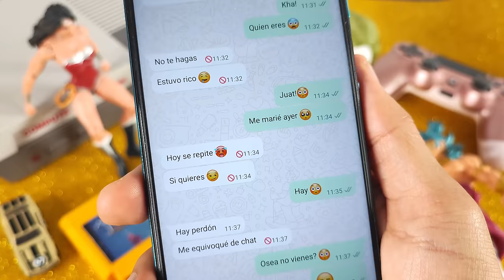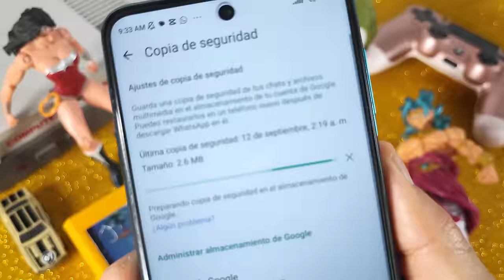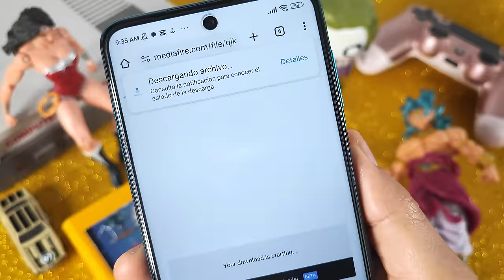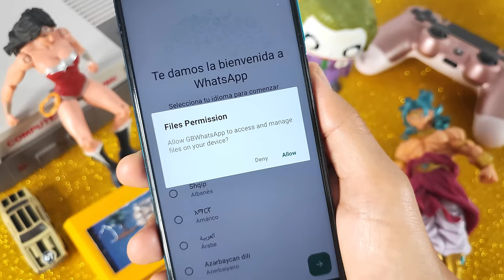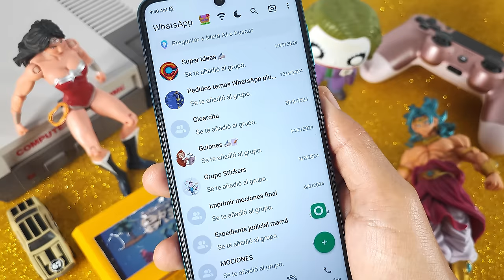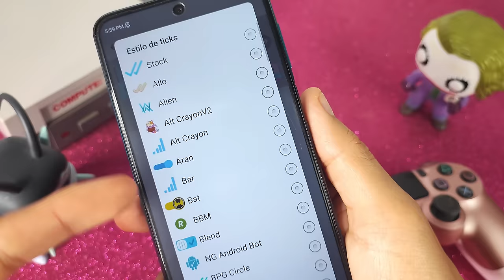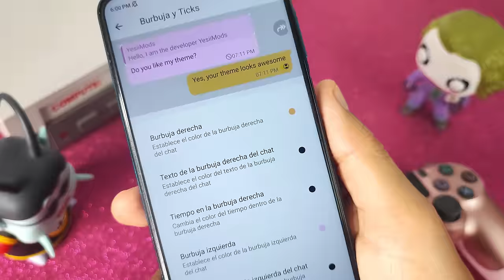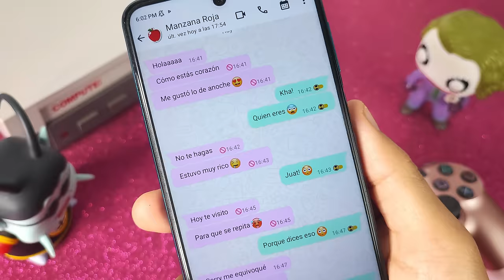✅ WHATSAPP PLUS Ultima versión | NUEVO ACTIVADOR y Nueva Versión🤩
Hola, amigos! En este video, les traigo buenas noticias: ¡WhatsApp Plus trae un nuevo activador! 🎉 Después de muchos usuarios sufran para vincular whatsapp plus, este nuevo método para Instalar WhatsApp Plus es una gran opción para instalar whatsapp plus de forma directa sin tener que vincular. 🚀

En este video, vamos a explorar:

📲 ¿Qué es WhatsApp Plus? Una introducción a esta popular aplicación de mensajería con funciones avanzadas.